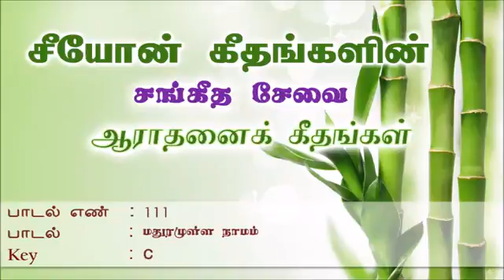Mathuramulla Naamam Yesuvin | Songs of Zion | Tamil Song 111